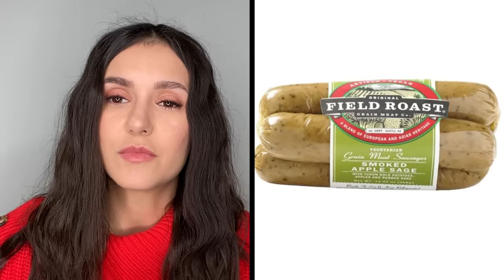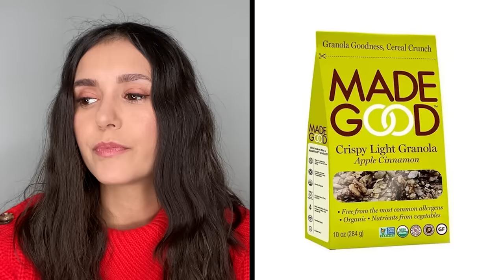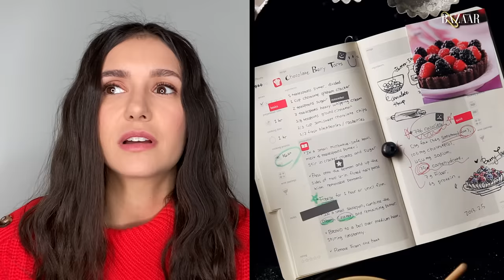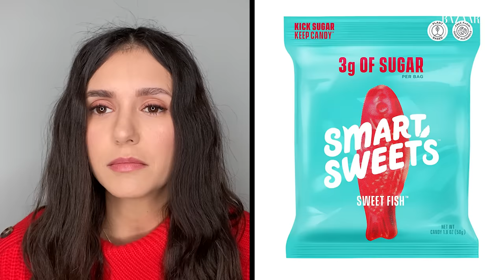Everything Nina Dobrev Eats in a Day | Food Diaries: Bite Size | Harper’s BAZAAR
Nina Dobrev is all about enjoying life to its fullest. And she’s brought that philosophy to her new collection of wines, Fresh Vine Wine, a venture with friend and co-owner, Julianne Hough. In this episode of FoodDiaries, the actor and 'Vampire Diaries' alum breaks down her favorite gluten-free eats, cooking from the “Cravings” cookbook, and why she’s cutting fish out of her diet.

Producer: Isabel Montes
Editor: Lee Manansala
Graphics: Erin Lux